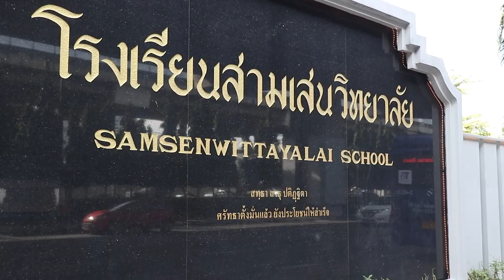Highlight Samsen Games 2022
ยินดีต้อนรับเข้าสู่ช่อง Dek Sode Official ช่องที่จะทำให้ทุกคนได้รู้เกี่ยวกับเบื้องหลังของโรงเรียนสามเสนวิทยาลัย

ติดตามพวกเราได้ที่ Facebook : Samsen Photo
ชุมนุมโสตทัศนศึกษา โรงเรียนสามเสนวิทยาลัย